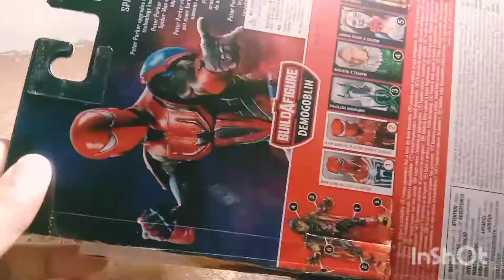MARVEL LEGENDS Spider-Man Mark 3 Spider - Armor (unboxing)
Spider-Man is a superhero created by writer-editor Stan Lee and writer-artist Steve Ditko. He first appeared in the anthology comic book Amazing Fantasy #15 in the Silver Age of Comic Books.

This figure is from Marvel Legend lines.